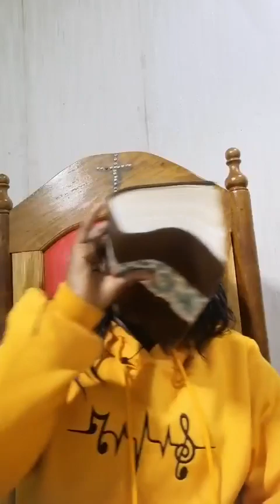Word the greatest weapon to manifesting eternal life in a Saint for a life of victories (Fb lives)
Word is Christ. Rev19:13